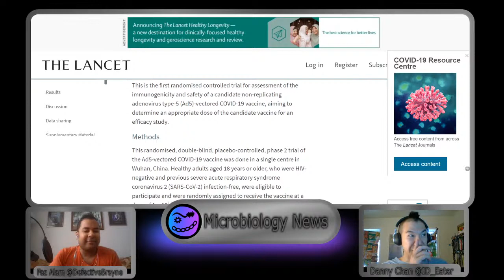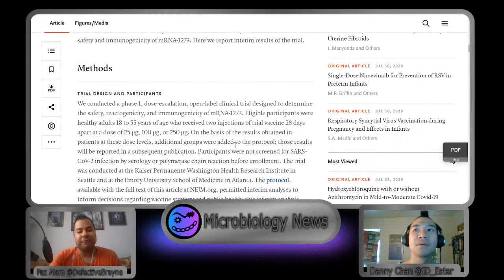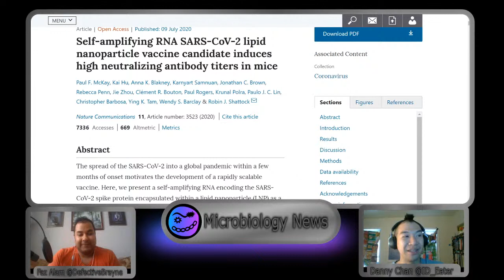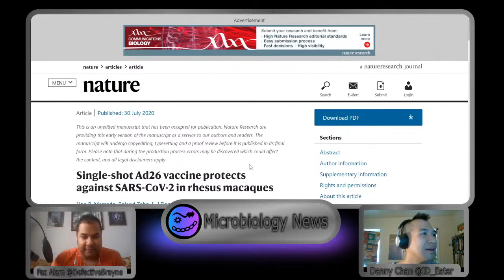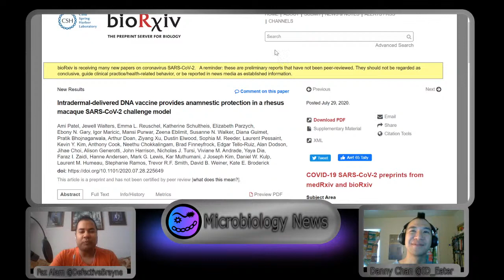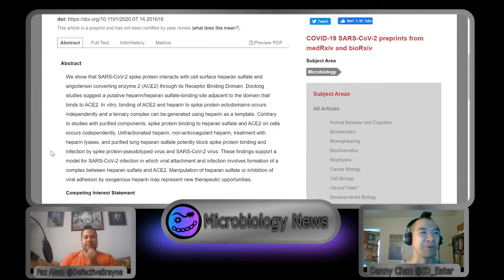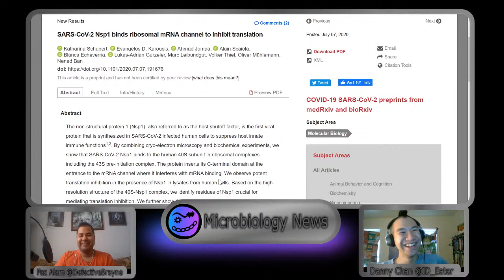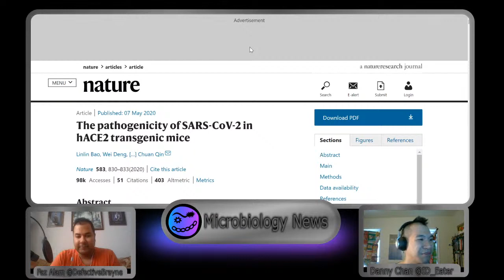News and updates on Latest COVID-19 research- Latest Vaccine News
This week we introduce a brand new segment, the COVID-19 Vaccine Olympics, where we take a look at the current published data and some of the news on the main vaccine candidates.

We also look at some more basic science, and next week we will be looking at TWO papers, looking at two different strategies for answering the same question, how do we make mouse models more relevant to the human situation ?

One strategy is to alter the virus so that it produces a more human like disease :-

The other strategy is to alter the mice to make them more like humans so that they have a human like disease :

Want to know more, tune in next week !

Follow and message @Defectivebrayne or @ID_Eater to join in the discussion, with the Microtwjc